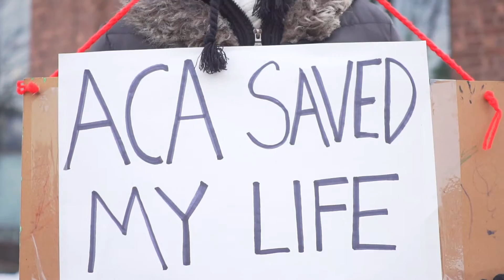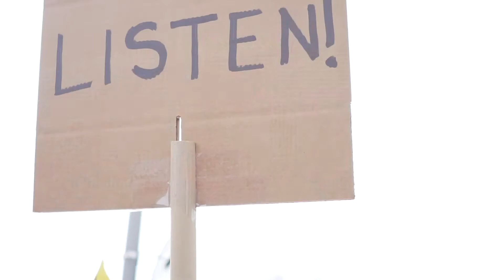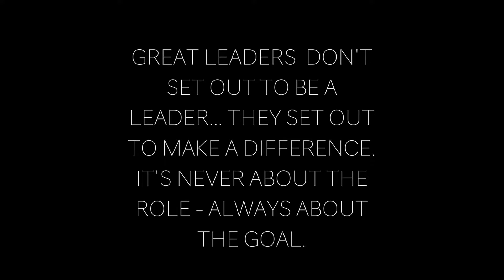Fight for what you believe in! Kingston, NY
Shot a short film of a protest in Kingston, NY about the ACA...

Gear Used:
Sony a6300
kit lens
Zhiyun Crane